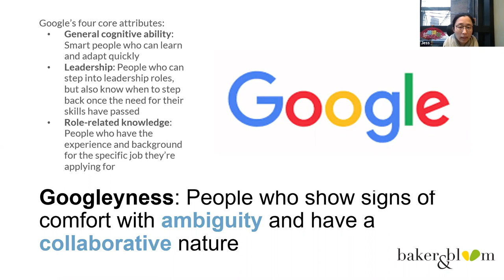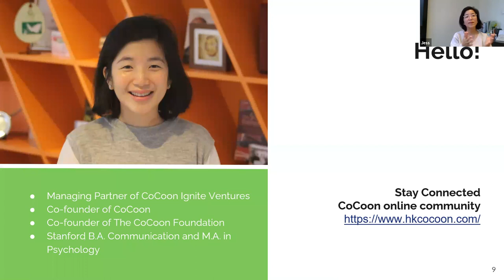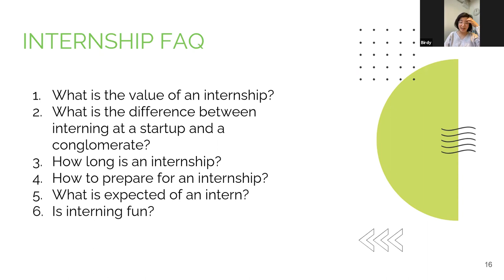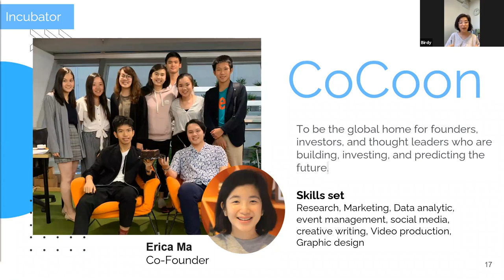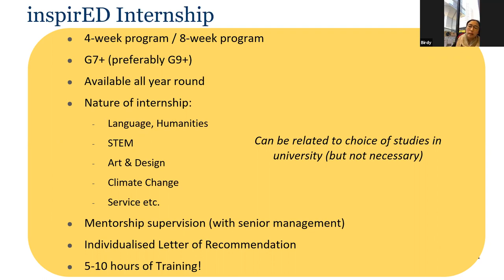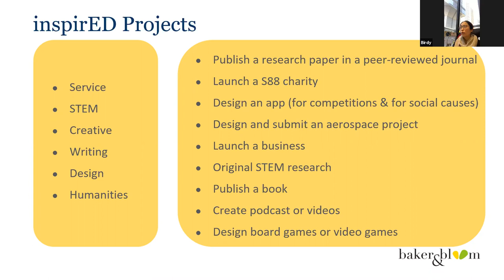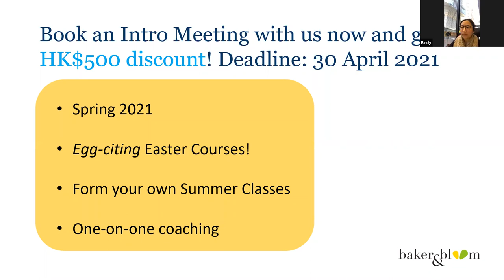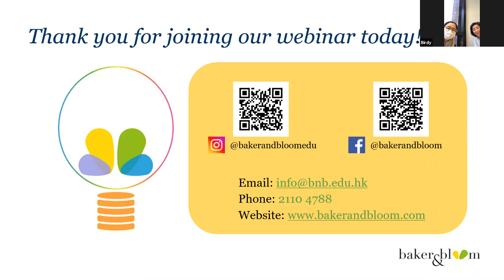Cross Talk with Cocoon for Summer Internship "Finding your Child's Dream Internship & Project"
From researching investment opportunities to designing shoes with a local start up, our G7-12 students have found their dream internships and projects through Baker and Bloom and Cocoon (a HK start-up incubator). From project ideation and coaching to internship placement and training, our team has guided students to patent-pending inventions and memorable summer internships. Come hear Ms. Erica Ma, Co-Founder of CoCoon, and Ms. Jessica Yang, COO of Baker and Bloom, talk about how we help students make the most of an uncertain summer.